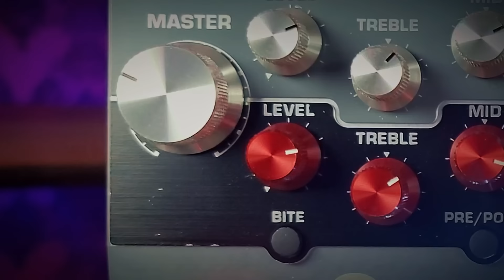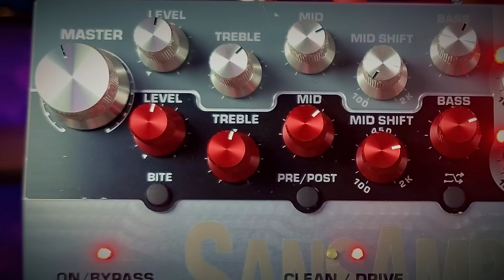Sansamp XB Driver - The Ultimate Multi Channel Bass Preamp?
Let's walkthrough the SansAmp XB Driver from Tech21 NYC, the most eagerly awaited preamp in the world of bass gear. This innovative device is being hailed by many as the ultimate bass preamp, and for good reason.

From the moment you plug in, the XB Driver impresses with its rich, full-bodied tone and unparalleled clarity. Its wide range of controls allows for an almost infinite variety of sound customization, making it a versatile tool for any bassist. Tech 21 delivers on it's promise in a big way.

But what really sets the XB Driver apart is its potential to make other popular bass preamps obsolete. With its advanced features and superior sound quality, it offers a level of performance that other preamps simply can’t match. Older options from Darkglass, and Line 6 could be displaced by the Sansamp XB driver

In our demo, we’ll walk you through the XB Driver’s various features and settings, and show you just how much this remarkable device can enhance your sound. And in our review, we’ll give you our honest opinion on why the XB Driver could be the best investment you make in your bass rig.

00.00 Sound Samples
03:01 Intro
04:12 Feature Walkthrough
11:15 Crafting A Tone Step By Step

New bass solo and lesson!
Getting ready to release your music? Get with DistroKid!